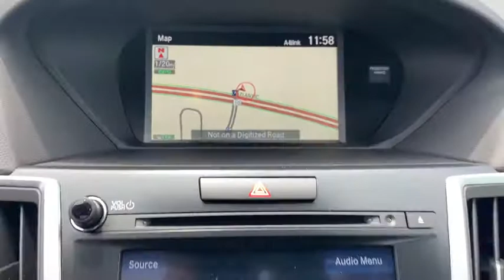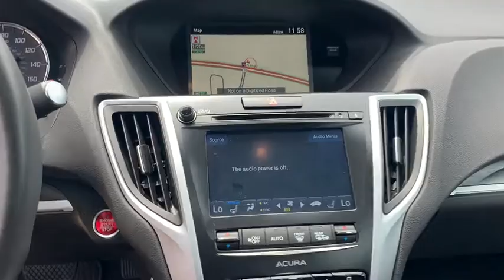2020 Acura TLX Jacksonville, Orange Park, St Augustine, Daytona, Gainesville, FL LA003046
Used 2020 Acura TLX available in Jacksonville, Florida at Duval Acura. Servicing the Orange Park, St Augustine, Daytona, Gainesville, Area.
2020 Acura TLX w/A-Spec Pkg - Stock#: LA003046 - VIN#: 19UUB2F60LA003046

Duval Acura
11225 Atlantic Blvd

This 2020 Acura TLX 3.5L A-Spec Pkg in Platinum White Pearl features: NON SMOKER ONE OWNER NO ACCIDENT HISTORY COMMISSION FREE SALES PEOPLE Bluetooth Rear View Camera 5 Day Money Back Guarantee*** See Dealer for Details FREE Car Washes for Life Apple Car Play Android Auto Acura Certified 1st Oil Change is FREE Navigation Leather Seating Sunroof Keyless-Go Power Seats Heated Seats Ventilated Seats Blind Spot Information Rear Cross Traffic Monitor Lane Keep Assist 10 Speakers 4-Wheel Disc Brakes ABS brakes Acura Navigation System w/3D View Alcantara Leather-Trimmed Interior Anti-whiplash front head restraints Apple CarPlay/Android Auto Auto High-beam Headlights Auto-dimming Rear-View mirror Automatic temperature control Brake assist Bumpers: body-color Delay-off headlights Distance pacing cruise control: Adaptive Cruise Control (ACC) w/Low-Speed Follow Dual front impact airbags Dual front side impact airbags Electronic Stability Control Emergency communication system: AcuraLink Exterior Parking Camera Rear Four wheel independent suspension Front anti-roll bar Front Bucket Seats Front dual zone A/C Front fog lights Garage door transmitter: HomeLink Heated & Ventilated Front Sport Seats Heated door mirrors Heated front seats HVAC memory Illuminated entry Knee airbag Leather steering wheel Low tire pressure warning Memory seat Navigation System Occupant sensing airbag Overhead airbag Power door mirrors Power driver seat Power moonroof Power passenger seat Power windows Premium audio system: Acura/ELS Surround Radio: ELS Studio Premium Audio System Rain sensing wipers Remote keyless entry Security system Speed control Speed-Sensitive Wipers Spoiler Steering wheel mounted audio controls Traction control Turn signal indicator mirrors Variably intermittent wipers Wheels: 19 x 8.0 Shark Gray Aluminum Alloy. Certified. Acura Certified Pre-Owned Details:* Transferable Warranty* Limited Warranty: 24 Month/100000 Mile (whichever comes first) after new car warranty expires or from certified purchase date* 1st scheduled maintenance Complimentary 3-month AcuraLink trial Complimentary 3-month SiriusXM Radio Service. Includes Trip Interruption Rental Vehicle Reimbursement and Concierge Service* Vehicle History* Roadside Assistance* Powertrain Limited Warranty: 84 Month/100000 Mile (whichever comes first) from original in-service date* Warranty Deductible: $0* 182 Point InspectionFWD 3.5L A-Spec Pkg20/30 City/Highway MPG Odometer is 1491 miles below market average!This unit gives you the Peace of mind knowing it has been FACTORY CERTIFIED under the auspices of Acura factory specifications plus our Real Deal No Bills for the Basics Warranty which an additional 3 Month Protection Plan that includes 3 month of tire replacement / repair 3 month battery replacement 3 month of brake replacement / repair and 3 month of light bulb replacement. Our 90 Day/3000 mile preowned car protection also includes A/C and we also offer a 5 Days / 300 mile Return Policy. Buy Preowned with Confidence at Duval Acura. Prices are plus tax tag title $198 Electronic Filing Fee and dealer pre-delivery service fee in the amount of $899 which charge represents cost and profit to the dealer for items such as cleaning inspecting and adjusting new and used vehicles and preparing documents related to the sale.